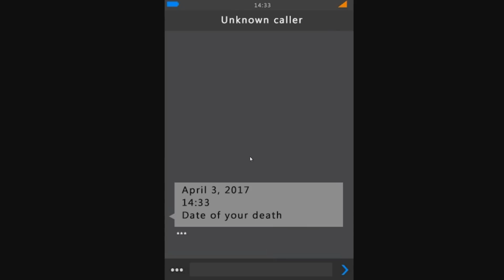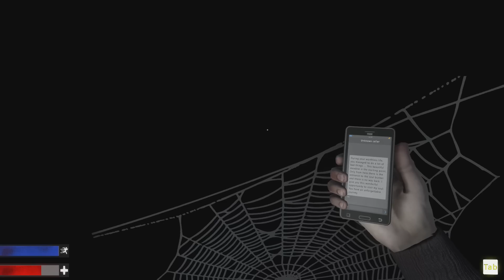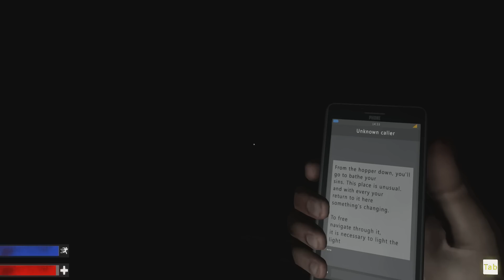03.04 (demo) - Ruským školám se raději budu vyhýbat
Můj průchod demoverzí indie hororovky 03.04, společně s živým komentářem.